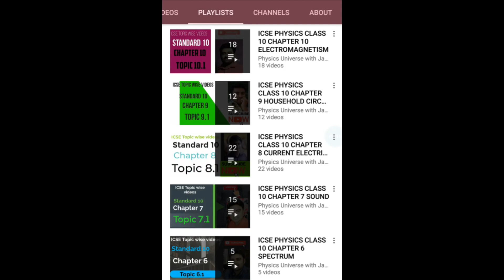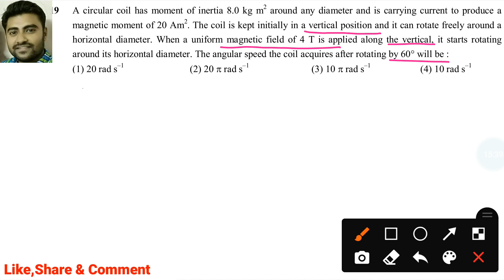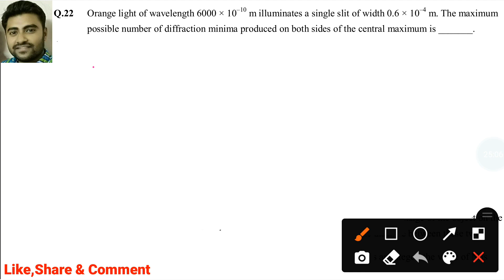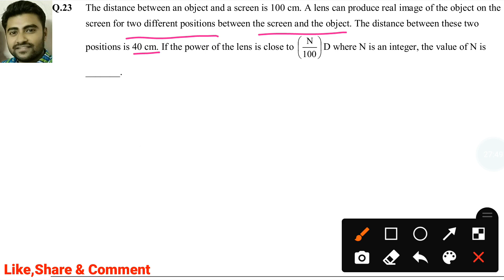JEE full paper solved ll 4 sep 2020 shift2 ll Q14-Q25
9 science

10 science

11 Physics

 12 Physics